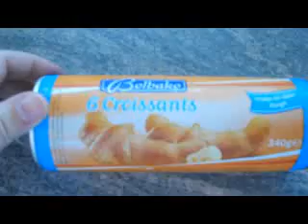xuxos con masa comprada mabel mendez